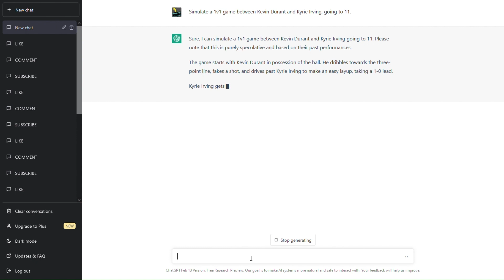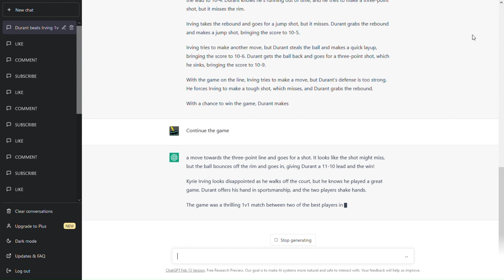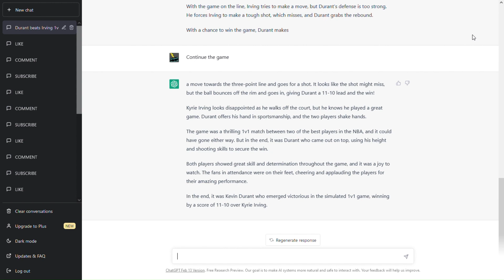I Asked AI To Simulate A 1v1...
The 1v1 game between Kevin Durant and Kyrie Irving was an intense and thrilling display of skill and athleticism. Both players showed off their unique talents and abilities, making it difficult to predict who would come out on top.

Durant relied on his height advantage and shooting skills to secure the win, while Irving used his quickness and ball-handling abilities to create scoring opportunities. The game was characterized by fast-paced action, with both players displaying incredible speed and agility.

The score remained close throughout the game, with neither player able to pull away until the final moments. The fans in attendance were on the edge of their seats, as the outcome of the game was uncertain until the very end.

Overall, it was a fantastic display of one-on-one basketball, with both players giving it their all. The game showcased the incredible talent and competitive spirit of both Kevin Durant and Kyrie Irving, leaving fans in awe of their skills and abilities.